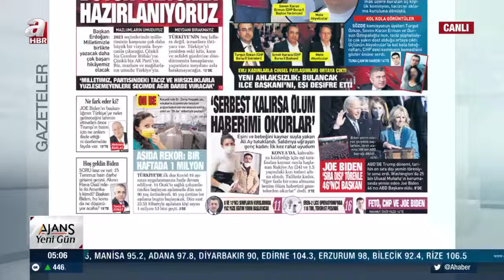İlklerin Töreni Gerçekleşti! / A Haber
ABD başkanlığına seçilen Joe Biden yemin ederek göreve başladı.